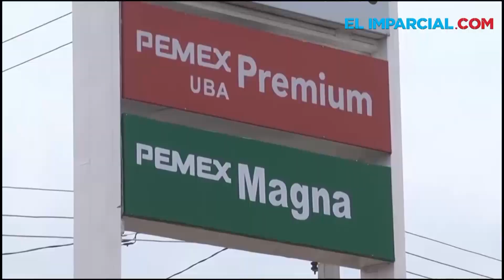Profeco supervisa gasolineras contra la especulación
La Procuraduría Federal del Consumidor (Profeco) llevará a cabo un operativo nacional.